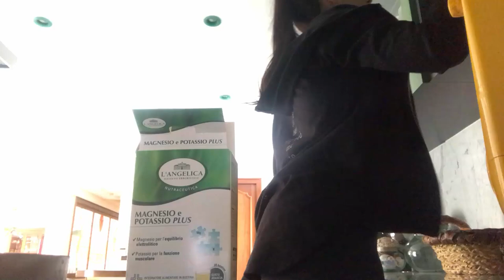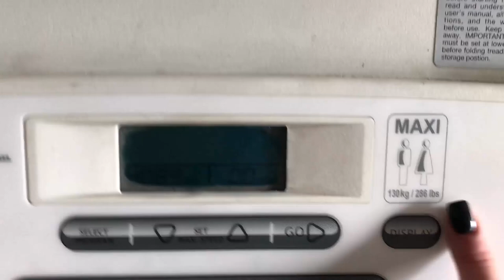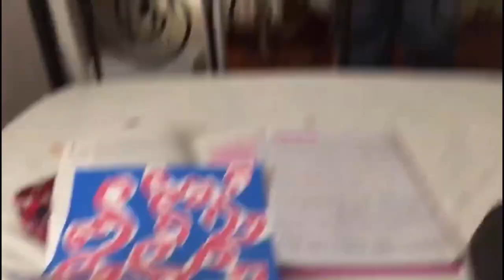Dieta, Partenze & Gregg Sulkin? || VLOG #3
HELLO HELLO HELLOOOOO!!
Scusate per l'assenza sul canale ma con le vacanze e la scuola ce la siamo presa comoda qui sul canale!
Il video di oggi è un vlog che risale all'otto dicembre :)
ANNACHIARA:
SNAPCHAT➜ @runawayara

SNAPCHAT➜ @heitsmarty